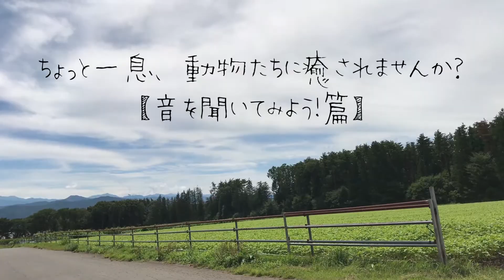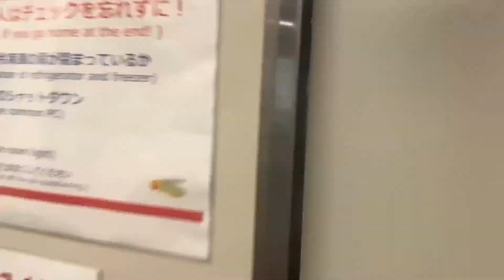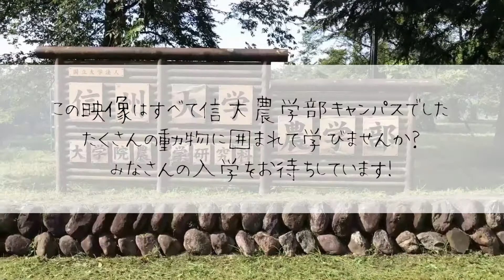（農学部）ちょっと一息、動物たちに癒されませんか？【音を聞いてみよう！篇】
農学部キャンパスにいる動物たちを紹介します。この動画では動物たちの音をに耳を傾けてみてください！
ちょっと一息、動物たちに癒されませんか？